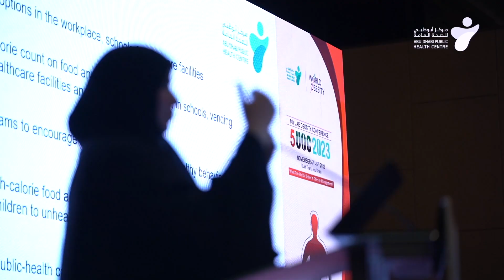مؤتمر الإمارات للسمنة الخامس - 5th UAE Obesity Conference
مقتطفات من مؤتمر الإمارات للسمنة الذي انعقد في أبوظبي في دورته الخامسه بحضور سعادة مطر سعيد النعيمي، مدير عام مركز أبوظبي للصحة العامة وعدد من المدراء التنفيذيين.

ويأتي هذا المؤتمر بدعم من مركز أبوظبي للصحة العامة والاتحاد العالمي للسمنة والمركز الاستراتيجي للتعليم المهني للسمنة.

وقد شارك في المؤتمر نخبة من الشخصيات من بينهم متخصصون من شركة M42 وخبراء السمنة من كليفلاند كلينك الولايات المتحدة، وكلية دبلن الجامعية، ومدينة الملك فهد الطبية في المملكة العربية السعودية، ومعهد دسمان للسكري في الكويت وغيرهم.